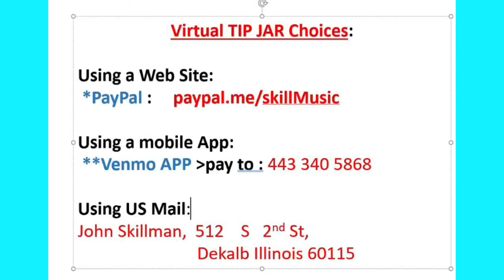The New Normal Jazz Band playing "I Would Do Most Anything For You" on 18 June 2021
The New Normal Jazz Band playing "I Would Do Most Anything For You" on 18 June 2021 with guest artists Russ Phillips- Trombone, Andy Schumm- Cornet/Clarinet, and Jim Barrett- Banjo. This was recorded at our usual COVID venue... Aaron Butler's farm shop in Malta Illinois. The other (regular members) of the Band in this Video  are:  John Skillman- Clarinet/Leader/Vocals, and Aaron Butler- Bass Sax.